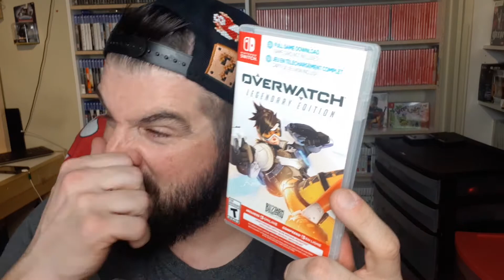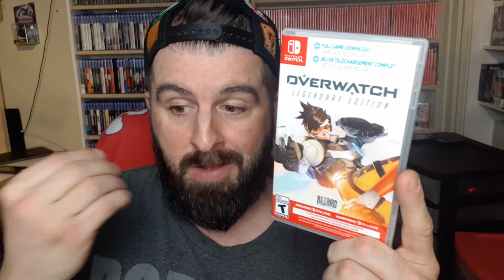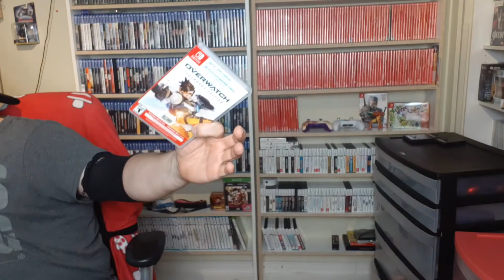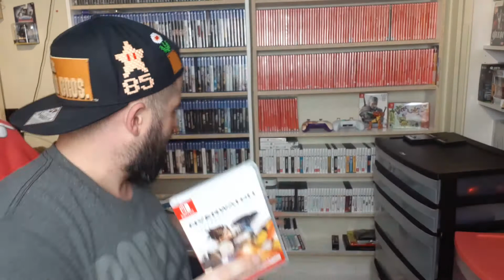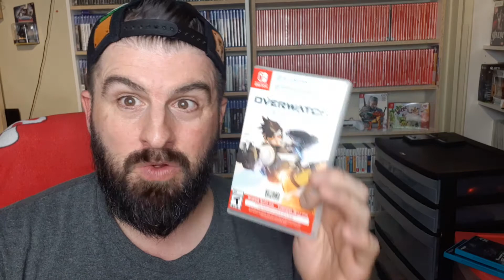OVERWATCH NINTENDO SWITCH RENT OR BUY GAME REVIEW